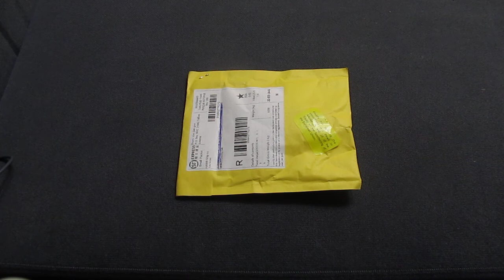Дополнительный аккумулятор к эк шин камере NUOYAREN NYR H9/H9R Ultra